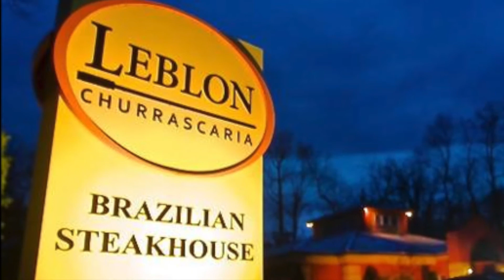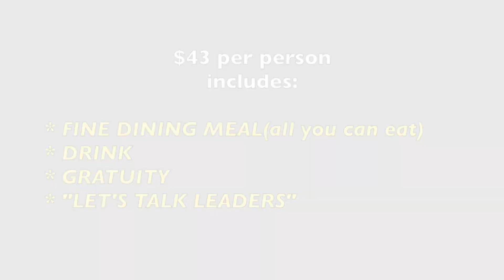LET'S TALK LEADERS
SOMETHING FRESH and engaging for those who would like a great night out of FINE DINING!  Have you ever been a part of a panel discussion around a really nice dinner table?!?!  Well Kingdom Alliance Inc is bringing "LET'S TALK LEADERS" to you!  We are welcoming Christian leaders and non-leaders alike but hurry fast because seating is limited.  Watch for more info!